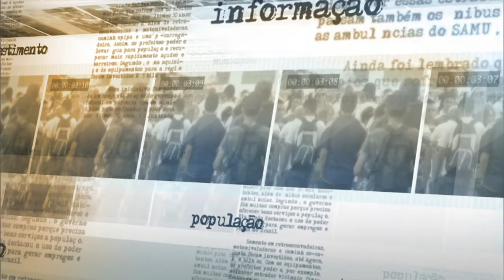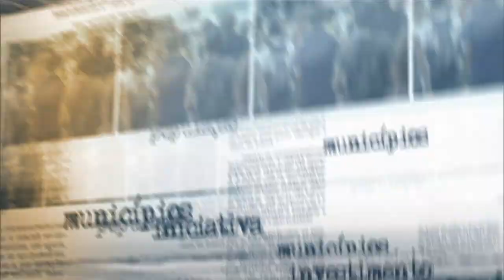Servidores públicos devem receber advogados em serviço, diz ministro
NOTÍCIAS DA FONTE - 19.02.15: O ministro da Justiça, José Eduardo Cardozo, conversou com a imprensa nesta quinta-feira (19) após a apresentação do balanço da Operação Carnaval da Polícia Rodoviária Federal. Além de comentar dados do balanço, Cardozo falou sobre as demandas de reuniões em que recebe advogados no Ministério da Justiça. De acordo com o ministro, a lei exige que advogados em serviço sejam recebidos por funcionários em exercício de função pública.